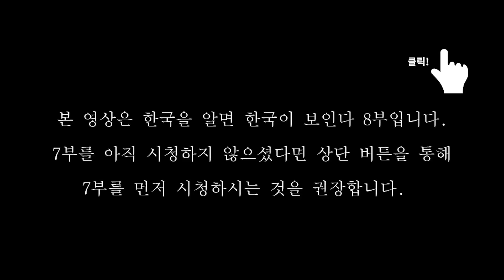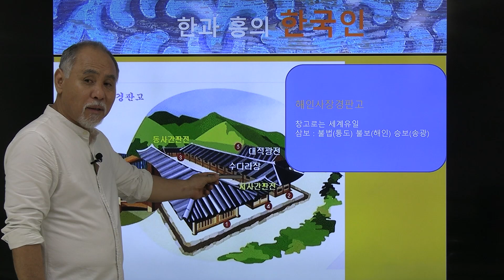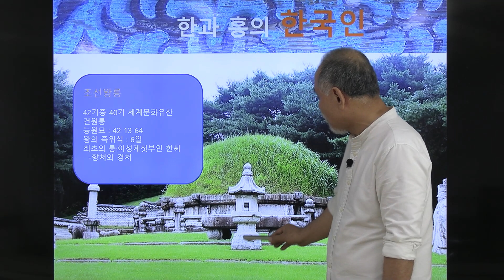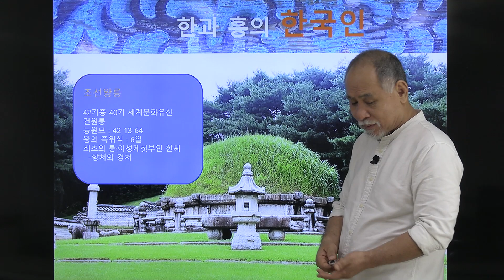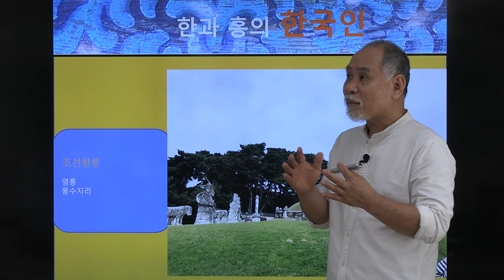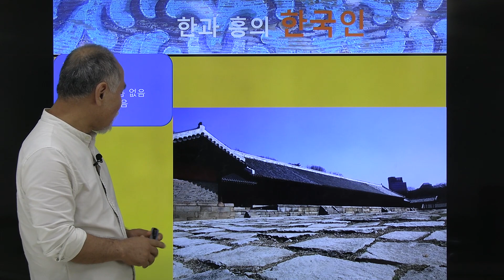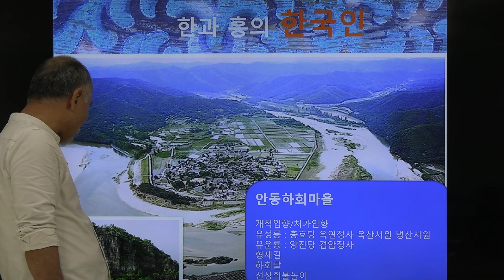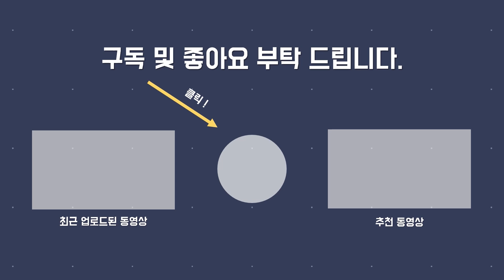단순미로 완성한 시간의 건축물 종묘 | 한국인을 알면 한국이 보인다 8부 | 신광철 작가